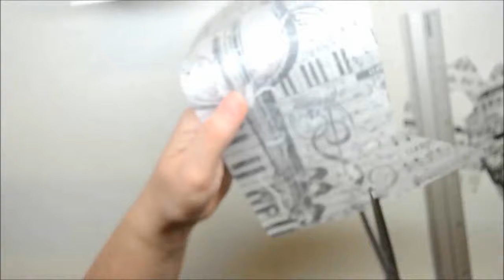Precious Spring: Mixed Media Birdhouse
How to decorate a Springy, wonderful, romantic 3D birdhouse with Mix Media Pastes, scrapbooking and decoupage papers and colours.